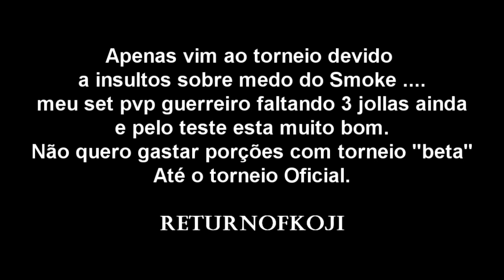Torneio PvP 5 By:ReturnOfKoji